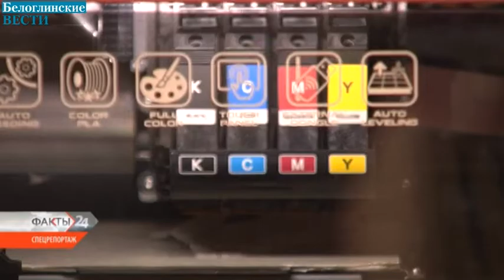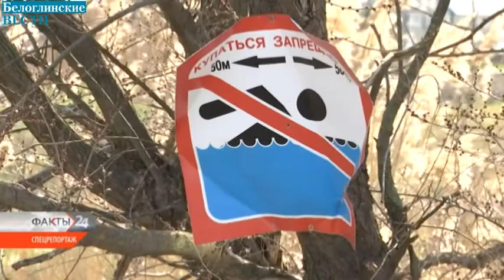Друг познается в беде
9 июня – Международный день друзей. А друг, как известно, познается в беде, всегда готов поддержать, выручить и прийти на помощь. Ярким примером являются белоглинские школьники Максим Батуро и Виктор Карпенко, которые, кстати, этим летом отправятся на черноморское побережье. Путевки в детский центр «Орленок» - поощрение для лауреатов всероссийской инициативы «Горячее сердце».